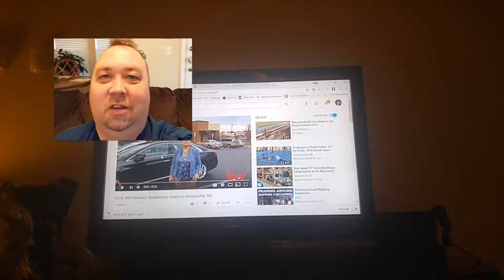VLOG # 106 A day in the life of a Realtor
This is a some what typical day in the life. if there is such a thing. I would love the opportunity to speak to them before they invest the thousands of dollars and numerous hours to get a license. Getting this license can be the best thing you ever do or a waste of time. Let's talk about what it is going to take to be successful BEFORE you get started. -Todd Long 704 three six zero 0667.

If you like videos of this type, check out our video blog for more
-Todd Long, Debbie Jackson, Carolina Realty World, Keller Williams